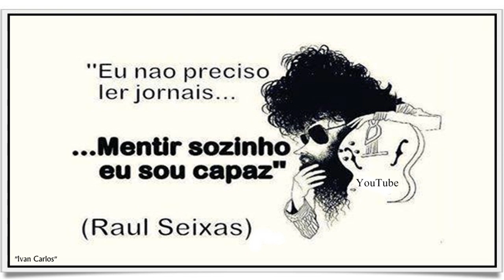Raul Seixas - Cowboy fora da lei (Áudio)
Música Cowboy fora da lei (Raul Seixas))

Mamãe, não quero ser prefeito
Pode ser que eu seja eleito
E alguém pode querer me assassinar
Eu não preciso ler jornais
Mentir sozinho eu sou capaz
Não quero ir de encontro ao azar

Papai não quero provar nada
Eu já servi à Pátria amada
E todo mundo cobra minha luz
Oh, coitado, foi tão cedo
Deus me livre, eu tenho medo
Morrer dependurado numa cruz

Eu não sou besta pra tirar onda de herói
Sou vacinado, eu sou cowboy
Cowboy fora da lei
Durango Kid só existe no gibi
E quem quiser que fique aqui
E entrar pra história e com vocês

E todo mundo cobra minha luz, minha luz